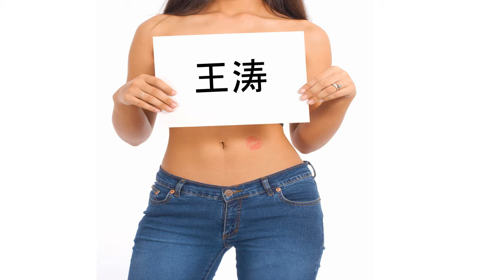Herzlichen Glückwunsch zum Geburtstag 王涛